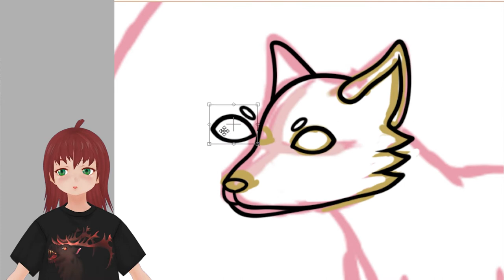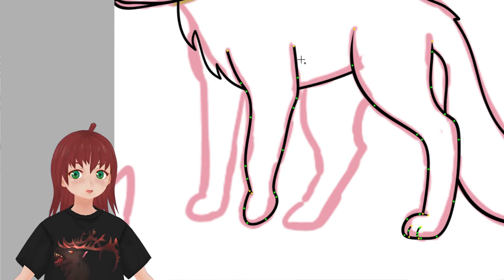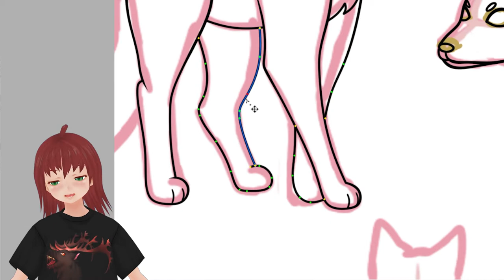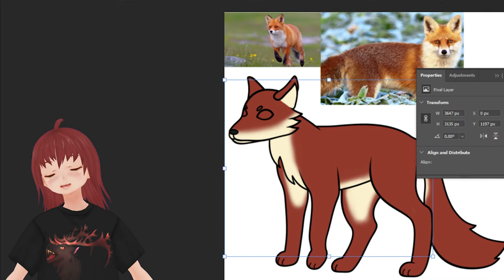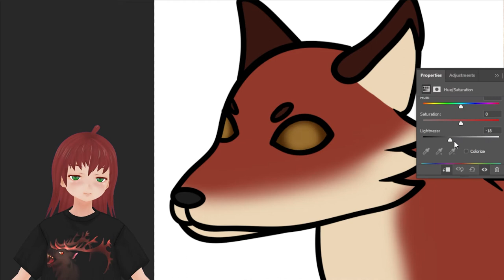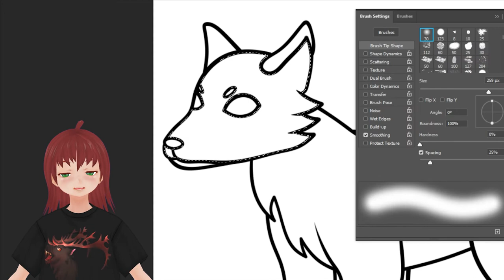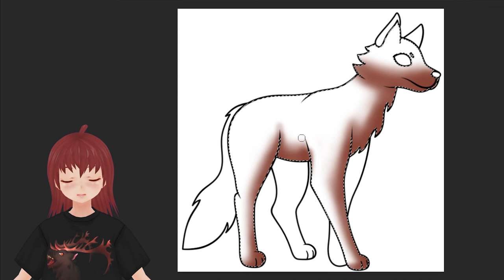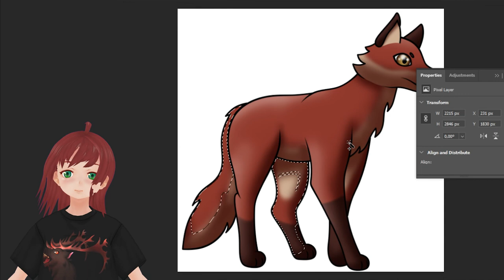Time Laps + Story (Was ein bescheidener Tag)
Neue Version der TimeLaps Zeichnungen. Mal keine Musik aber dafür mit Geschichte. Ich erzähle euch von meinem miserablen Tag.

Der Charakter Nora wurde von mir in VRoid Studio erstelt.
Mehr Charaktere gibt es auch auf meinem VRoid Hub.

Der Virtuelle Charakter wurde mit VSeeFace aufgenommen.
VSeeFace is being created by @Emiliana_vt and @Virtual_Deat.

Kapitel
00:00 - Einleitung/Ankündigung
02:00 - Was ist Passiert
04:40 - Paint Tool 2 Ärgert mich
11:40 - Enttäuschung in Unreal und World Machine
14:25 - Das Internet hat jetzt Ferien
16:50 - Licht am ende des Tunnels